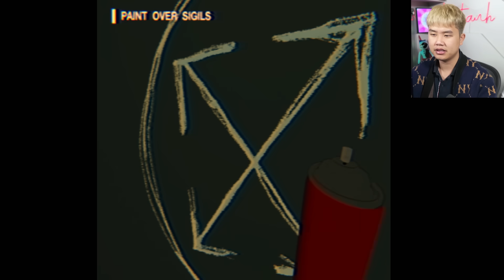Chú Mèo Bị Quỷ Ám Đã Làm Gì bqThanh và Ốc Trong The Last Monday